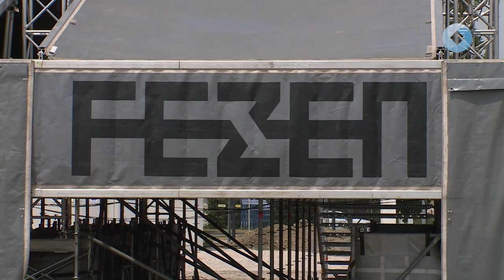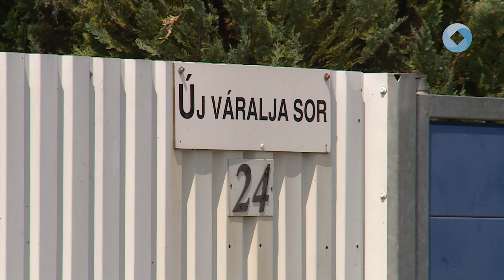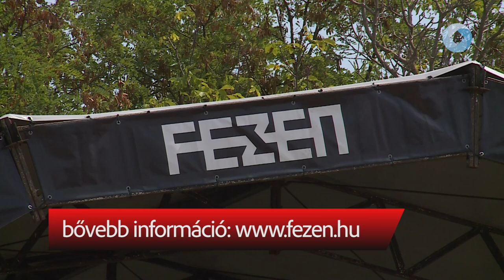ÉPÜL A FEZEN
Hamarosan elstartol a Fezen. A kültéri nagyszínpadok építése már elkezdődött, a szervezők pedig lelkesen készülnek a július 31-én induló fesztiválra.